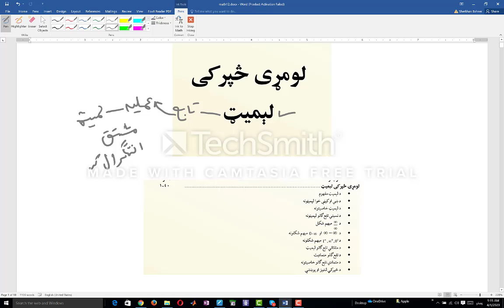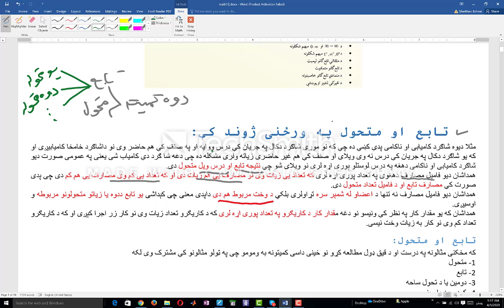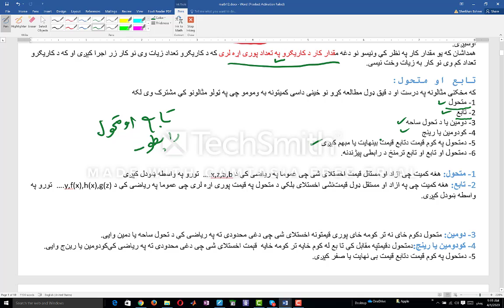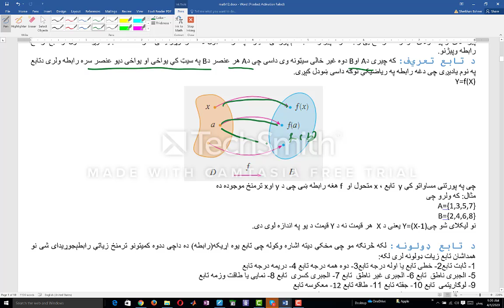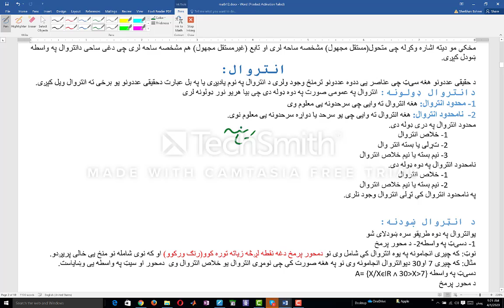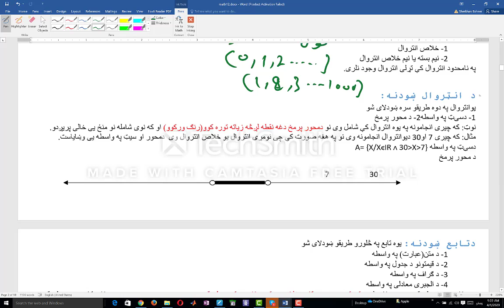دولسم ریاضی لومړی لوست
پدې لوست کې.
۱. د تابع تعریف او مهم کمیتونه
۲. د تابع اقسام
۳. د تابع د ښودلو طریقې